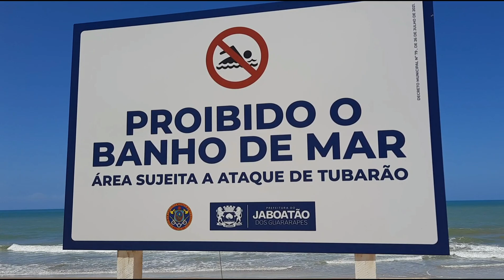PRAIA DE PIEDADE JABOATÃO OS TUBARÕES PERNAMBUCO BRASIL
praia de Piedade a igrejinha onde se encontra os ataque de tubarões uma das praias mais perigosas do Brasil Igreja Nossa Senhora de Piedade posto de observações salva-vida teve mais de 64 ataques de tubarões não é recomendado tomar banho só nas piscinas naturais forma quando a maré baixa placas com indicação sobre os ataques de tubarões final de semana praia de Pernambuco do Nordeste badaladas produzido por Givanilson pernambucano 19 de setembro 2021